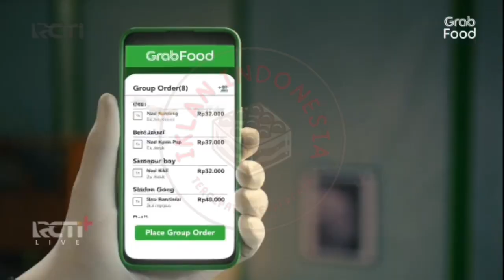Iklan Grab Food "Boleh Milih Pesanan" 15s (2023)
Tvc Indonesia
Tv Indonesia
Tvc,
Indonesia Tvc Commercial
Indonesia Tvc
Iklan Tvc
Iklan Tv
Iklan Viral
Iklan Tvc 2023
Jeda Iklan Tv Indonesia
Jeda Iklan Televisi
Iklan Fmcg
Iklan Tvc Mayora
Iklan Tvc Wings
Iklan Tvc Unilever
Iklan Tvc Kopi Kapal Api Group
Iklan Tvc Indofood
Pariwara Tvc
Pariwara Tv
Pariwara Tv Indonesia
Iklan Tv Grab
Iklan Tvc Grab
Iklan Televisi Grab
Iklan Grab Food